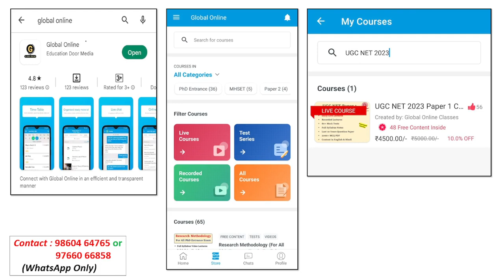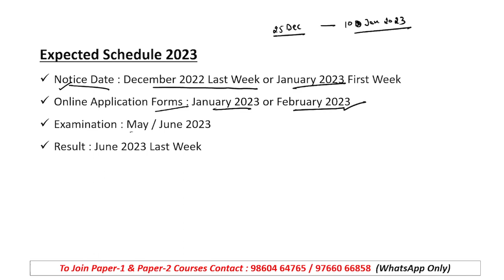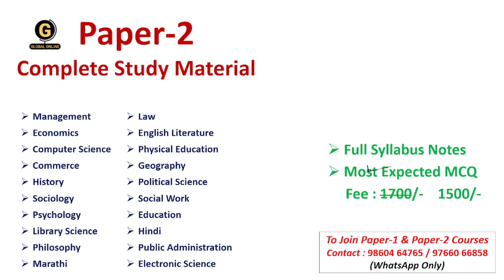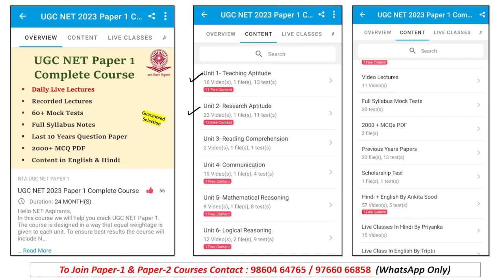NTA UGC NET Public Notice 2022 | How to Qualify UGC NET Exam 2023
This video discusses about NTA UGC NET 2023 Examination. We have discussed expected schedule for next ugc net cycle.
Global Online provides you best study material and best revision packages with 100% guarantee.

Online Courses available on Global Online app:

           1.UGC NET ECONOMICS
           2.UGC NET COMMERCE
⏩ KSET/NESET/APSET/JKSET
⏩ MHSET Chemistry
⏩ MHSET Economics
⏩ MHSET Commerce
⏩ MHSET Management